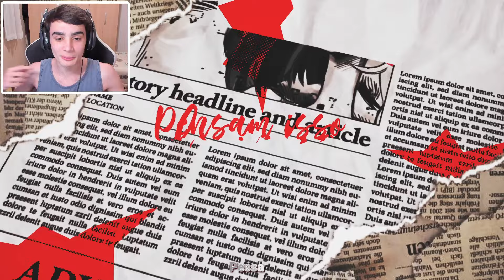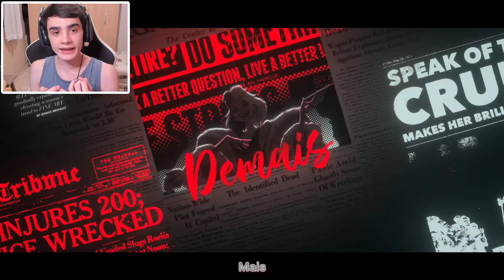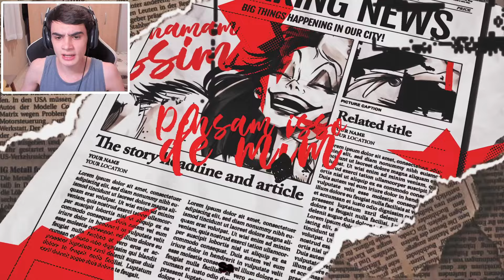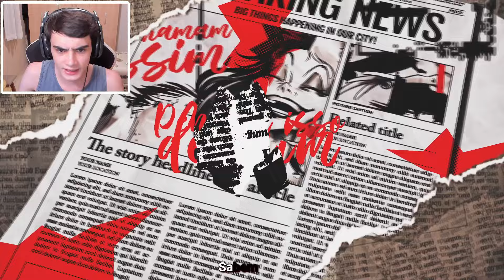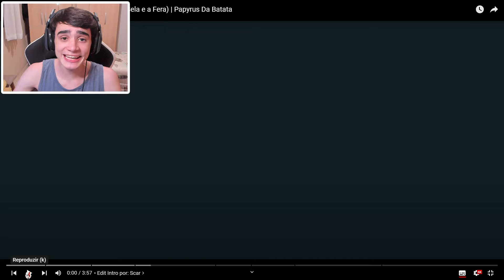REACTs | @Miistery - Cruel Demais // Ninguém Se Compara - Gaston | Papyrus Da Batata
Canal da: @Miistery

Canal do: @PapyrusDaBatata

🎮 PSN: LuisHenrick_